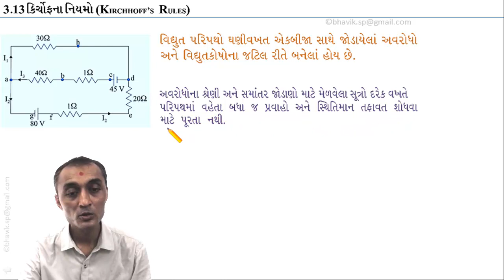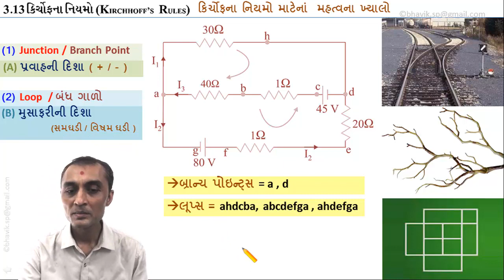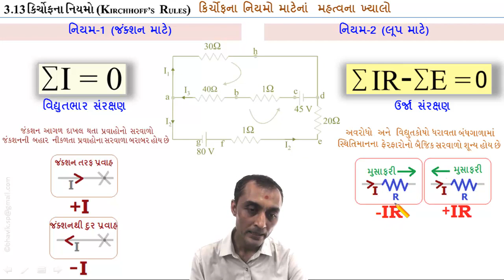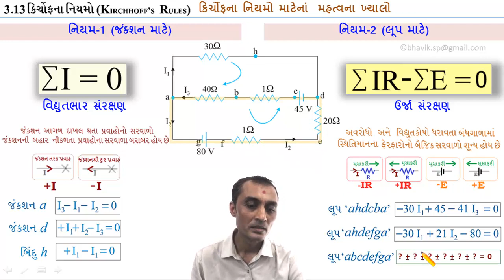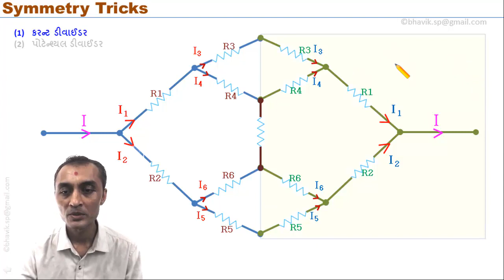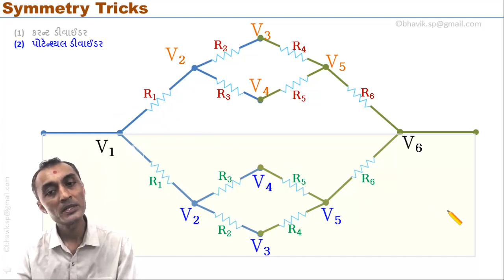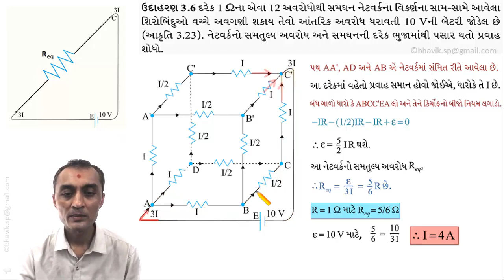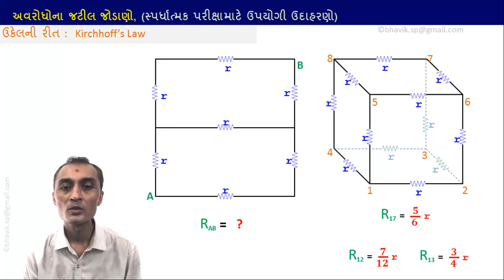કિર્ચોફના નિયમો (3.13), ઉદાહરણઃ 3.6,3.7 | Kirchhoff's Rules, illustration: 3.6,3.7 | by Bhavik Patel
Topic : કિર્ચોફના નિયમો (3.13), ઉદાહરણઃ 3.6, 3.7, સંમિતિની યુક્તિથી ઉકેલ  || Kirchhoff's Rules (3.13), illustration: 3.6, 3.7, Symmetry Tricks to simplify complex networks || by Bhavik Patel
Teaching / Lecture : 06 (Physics, Standard -12 )
CHAPTER  : 3, પ્રવાહ વિદ્યુત, Current Electricity
SUBJECT :  Physics, Standard 12th , Gujarat Board (GHSEB), India
LEARNERS : Student of 12th (HSC),  and  All those who are interested in physics, and want to clear concepts of physics
TEACHER  :  Bhavikkumar S. Patel,  M.Sc.((physics),Guj.Uni, School of Science. 2nd rank 69%), B.Ed.((physics),Guj.Uni.AG Teachers, Ahmedabad, 76%) , School : Swaminarayan Higher Secondary School, Sec-23, Gandhinagar, 20 Years Experience of Teaching physics & Multimedia making.
REMARKS : Tools used to prepare this lecture are. Free/Opensource Multimedia Software, Windows 7 Core2duo-Basic PC, "...And Lots of Hard & Smart Work with Passion to Perform..."recording place is study room in my home. Tried to create as best as possible with available resources in covid19 lock down.
Your comments are valuable for me. Thanks.
This you tube channel is online virtual school for students. You can learn here when real school is closed. Use your smartphone, tablet, laptop or PC to use this channel. Just click video link and learning will be start.